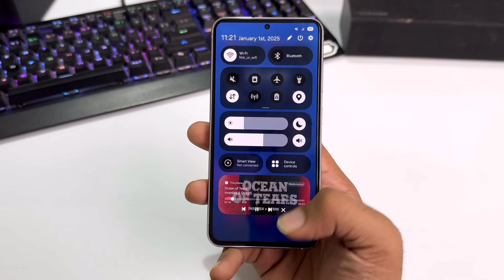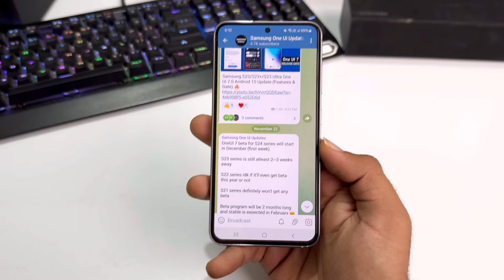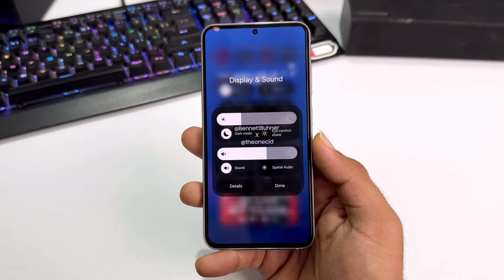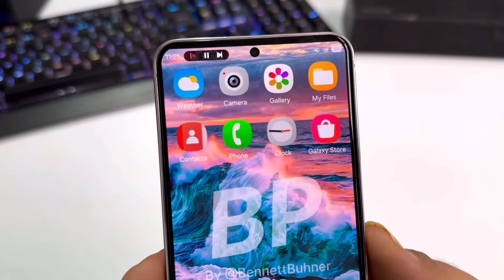Samsung One Ui 7.0 Android 15 Update : 4+ New Features (Beta Release Date)🔥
samsung android 15 update list samsung android 15
update
samsung s21 fe android 15